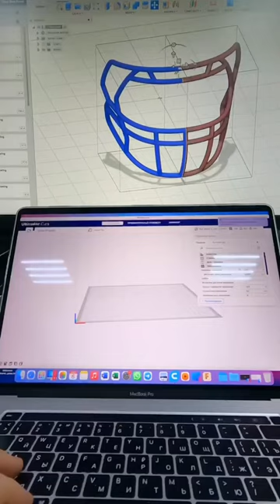American football helmet😍